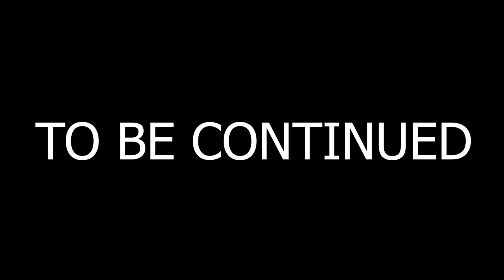BISMA NYAMAR JADI YANTO NGERJAIN WARGA HOPE...!!! WARGA NGAMUK...!!! - GTA V ROLEPLAY